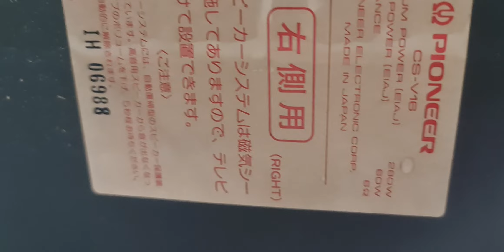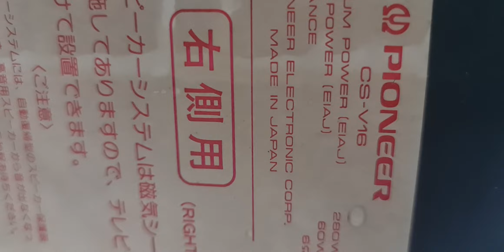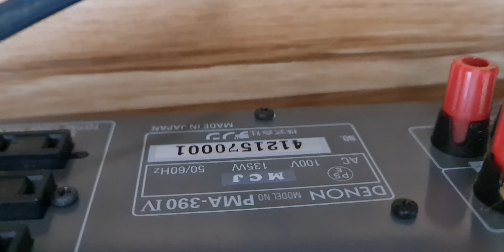💙 ĐÃ BÁN 💙 🇻🇳🇻🇳 Loa PIONNER CS V16 japan 💖 đẹp keng ☎️ 0904088272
❤️‍🩹 Bán loa hàng bãi nguyên zin
❤️ ĐC :Khu tt thành công Ba Đình Hà Nội
💘 Em ship mọi miền tổ quốc